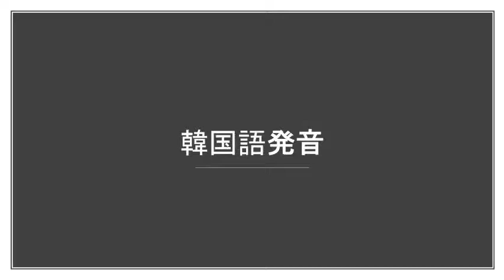春川の韓国語の発音